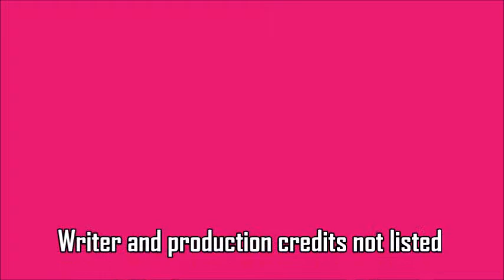Groove-O-Holics feat Alec Sun Drae - Come Into My Life (DJ Meme Mix) [So I Said To Him, Re Edit]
Wonderful tune from 2009 featuring the vocals of house diva Alec Sun Drae. My re-edit is based on the amazing dance mix and instrumental by the always-superb DJ Meme...